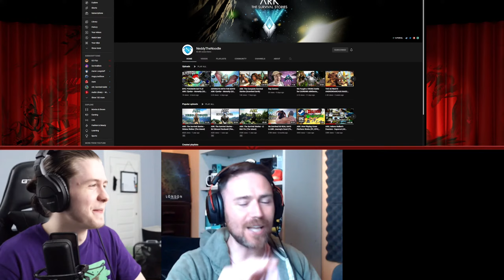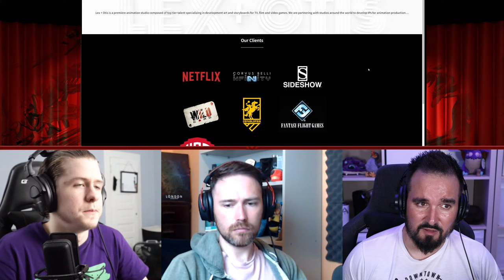Why is ARK Animated TV Series SO Important? - The LIVE Survival Evolved Show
ARK Survival Evolved & The Wider Community News Livestream. The Survival Evolved Show presented by @Jade PG & @Raasclark in a bi-weekly format between our channels, looking at what's hot(or not) in ARK and the Survival Community. Joined today by @NeddyTheNoodle

1 TB (SSD)
500GB Rocket SSD
Hard Drive